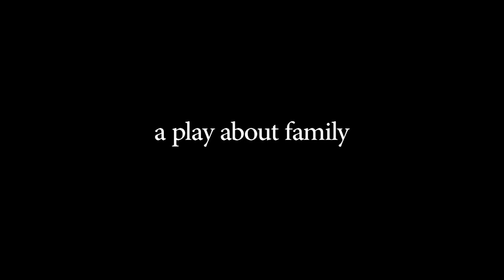ESCAPE FROM HAPPINESS Trailer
"Escape From Happiness" by George F. Walker runs September 26 - October 11, 2014 at the Alumnae Theatre, 70 Berkeley Street (at Adelaide) in Toronto, Ontario.

A bizarre event in a dysfunctional family prompts an incident of brutality in this intensely dark original Canadian comedy. Part of Walker's East End Trilogy, this play explores the most tender moments at the most violent times.

Cast: Andrea Brown (Elizabeth), David Cairns (Tom), Renee Hache (Gail), Maxwell King (Junior), Heli Kivilaht (Nora), Colin MacDonald (Stevie), Lesley Robertson (Mary Ann), Joanne Sarazen (Dian), Ryan Seeley (Mike), Robert Skanes (Rolly)

Director: Andrea Wasserman
Stage Manager: Lindsey Alston
Assistant Director: Susan Bond

Set Design: Brandon Kleiman
Lighting Design: Paul Hardy
Costume Design: Sara Brzozowski
Fight Choreography: Jeremy Hutton
Props: Jacklie McClelland
Make Up Consultant: Sara Law
Head Carpenter: Fraser Pace